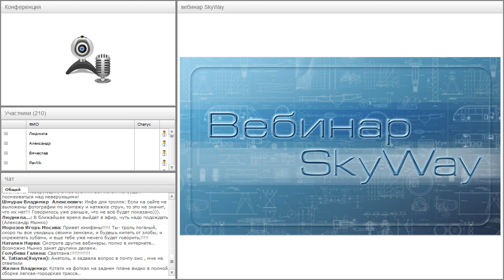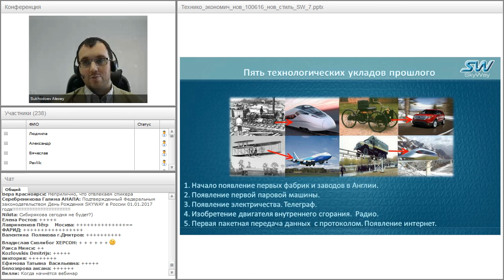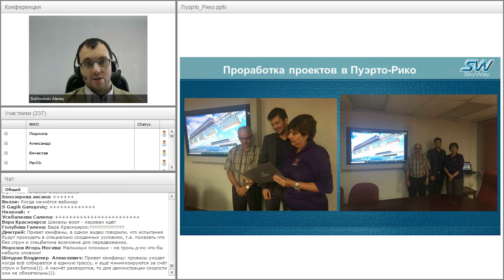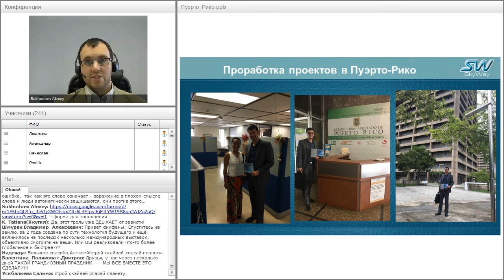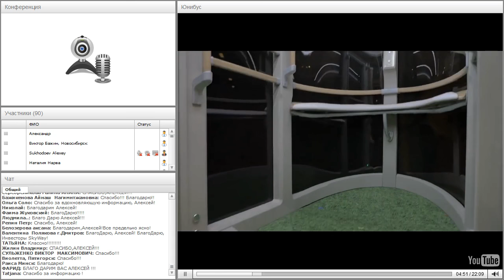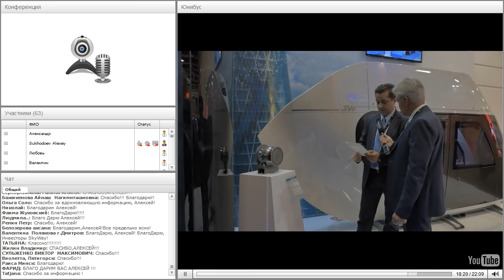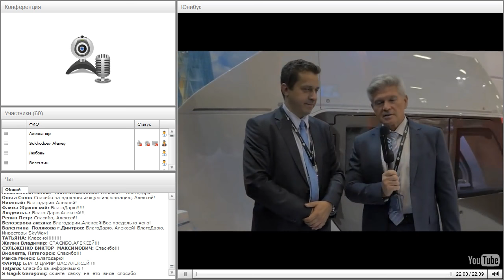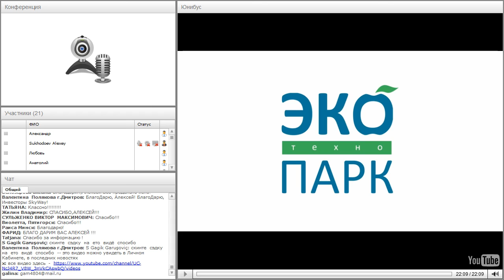Вебинар от 23.11.2016. Вводный технико-экономический вебинар для «новичков» проекта SkyWay. Часть 2.